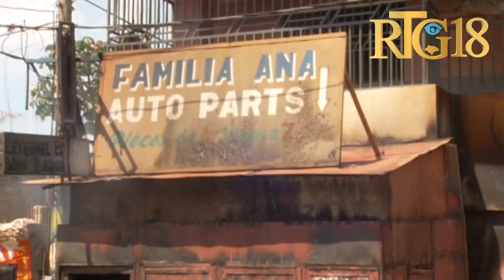Imaj Kafou Ayopò / 6 Mars 2024